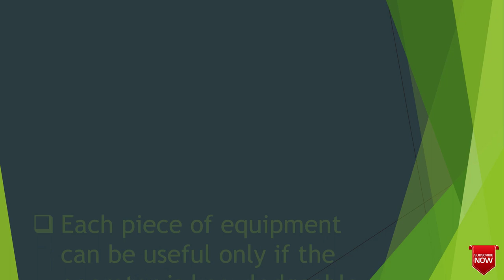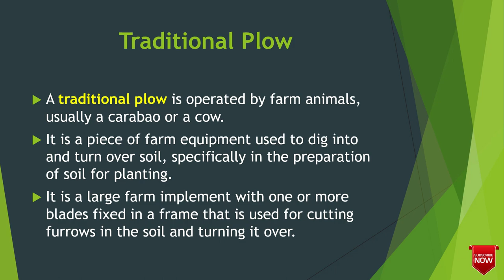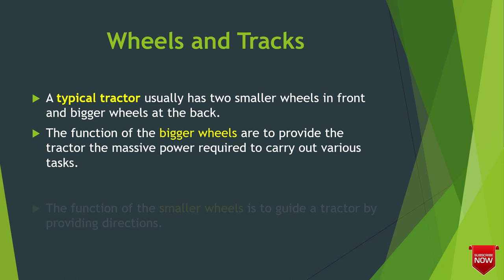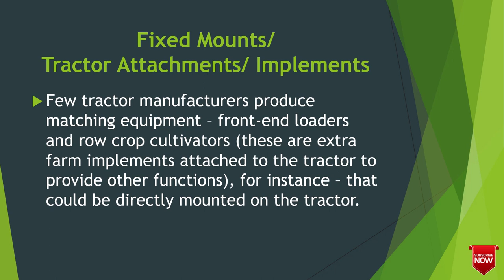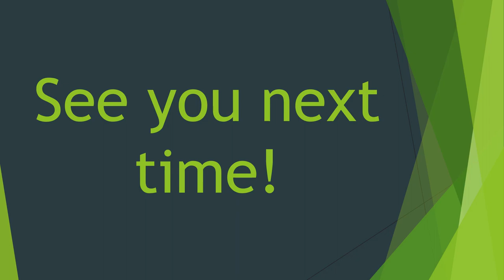Operating Farm Equipment